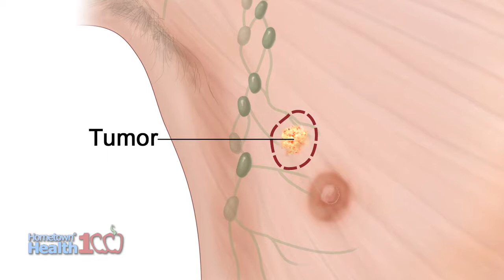Florida Hospital Waterman Digital Mammography: Men & Breast Cancer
A man's breast duct cells can undergo cancerous changes causing the rare diagnoses,  male breast cancer.

Dr. Fred Wittenstein, radiologist at Florida Hospital Waterman’s Mammography Center, tells Hometown Health how they diagnose and treat male breast cancer.